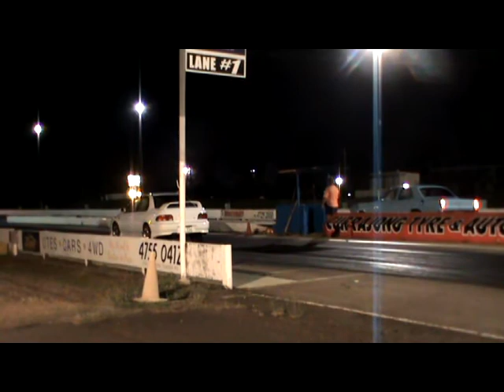3 12 2011 WHITE WRX VIDEO AT STREET MEET AT TOWNSVILLE DRAGWAY